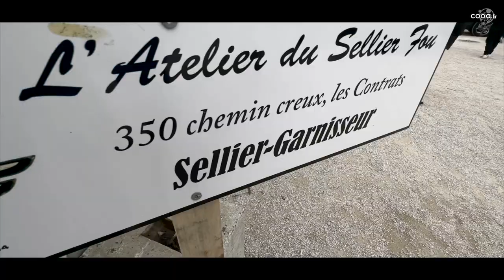25E Rallye Monte Carlo Historique 2023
REPORT  : Le week-end dernier la ville de Valence a accueillie la 25e édition du Rallye Monte-Carlo Historique 🏁avec 284 équipages venus de l’Europe entière 🇪🇺
Exposition de voitures 🚗 , restauration 🍽️, stands et animations étaient au rendez-vous durant 4 jours sur le champ de Mars 🫶🏻